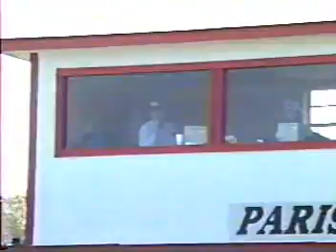Paris Drags 1988 (part 3 of 4)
Paris Drag Strip racing from 8/21/87 and 2/28 thru 3/27 of 1988.  (part 3 of 4)